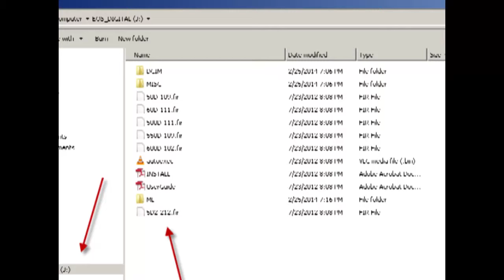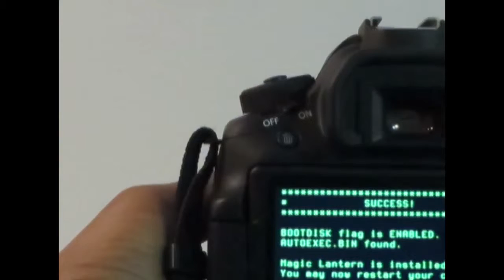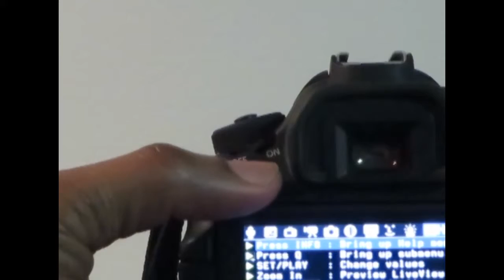Installing Magic Lantern 2.3 On Canon 60D with Firmware 1.1.1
Dont forget to read the warning on possibly bricking your DSLR on the magic lantern website. Read, research, learn and decide if you want to install this widely used DSLR update for Canon mid to pro level cameras.